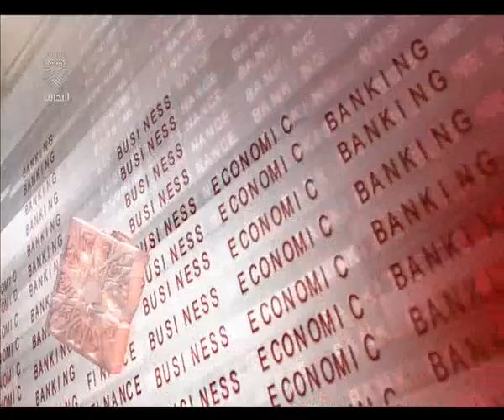البحرين :نشرة الثالثة الاقتصادية 2-7-2014